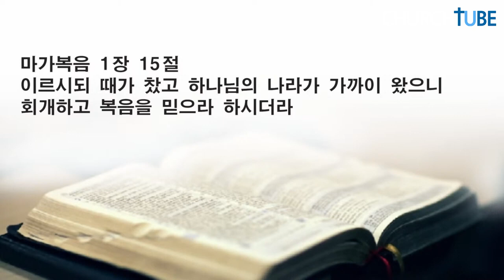구례제일교회 김명석 목사 - 복음으로, 교회를 새롭게 세상을 이롭게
"Acts29  미래로 도약하는 교회"

구례제일교회 담임 김명석 목사

전남 구례군 구례읍 서시천로54
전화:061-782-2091